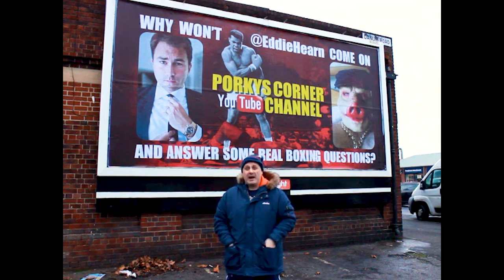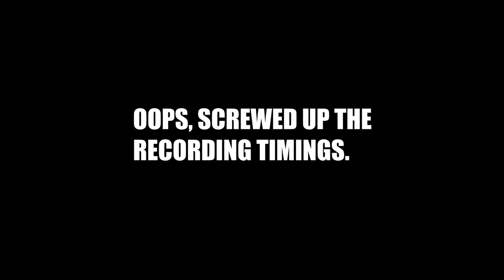Balls Deep with Big V - Part 2 #14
carl froch joe Calzaghe andre ward robin reid mikkel Kessler tommy frank dennis hobson steve crump its all going off